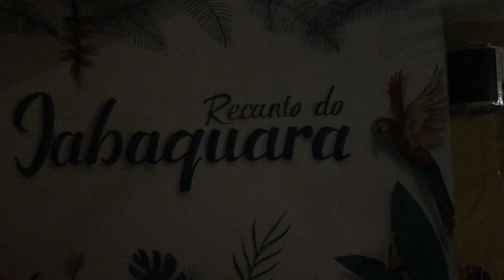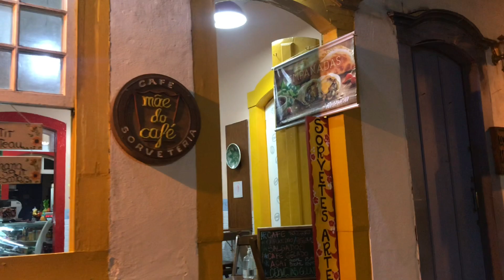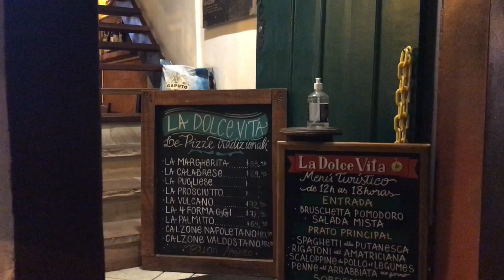Viagem para Paraty, descendo a serra de Ubatuba. Primeira parte.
Oi pessoal, tudo bem com vocês? Hoje vou mostrar pra vocês um pouquinho da viagem de Paraty, espero que vocês gostem. Um beijo! ❤️😘